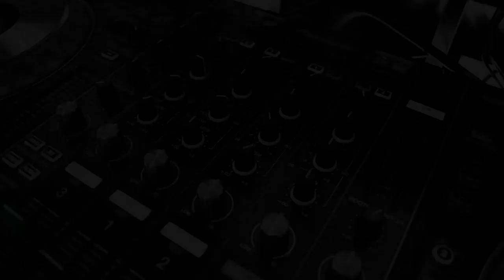S9|E11: Manjari Chaturvedi | Sufi Kathak Dancer